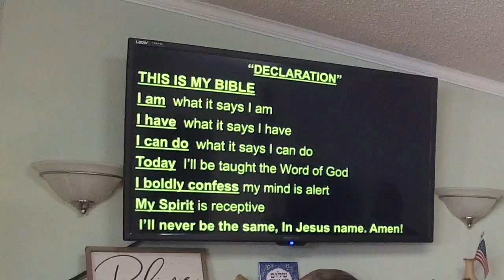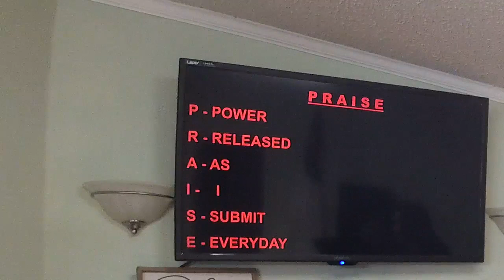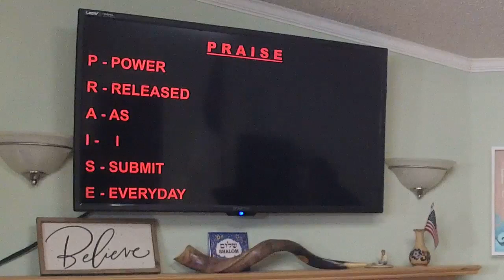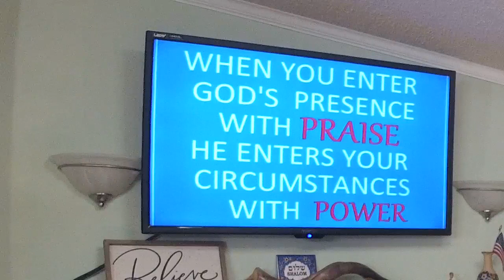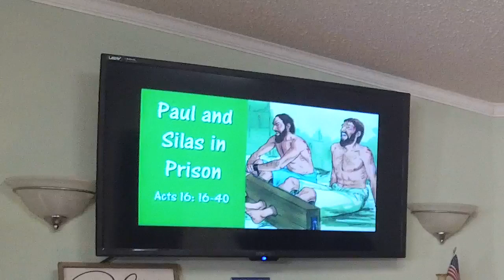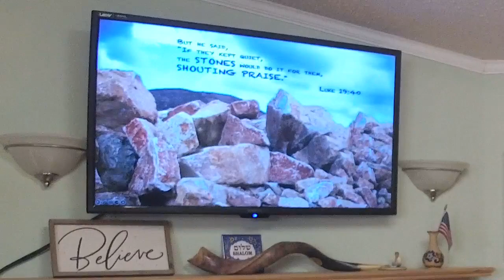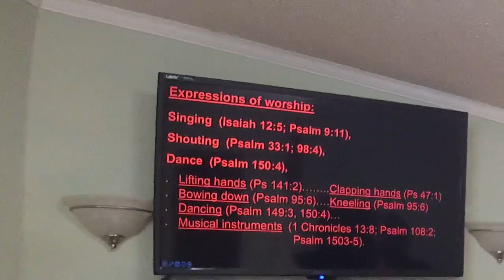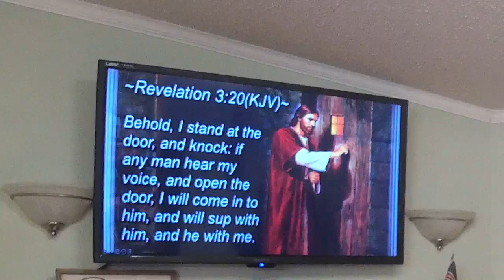Praise Him - Pastor José Cordero - March 10, 2024